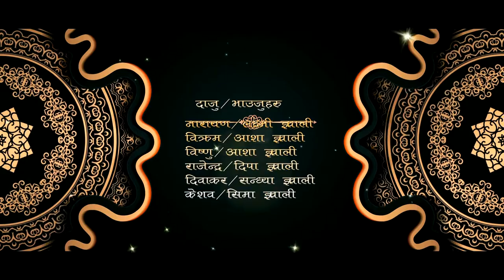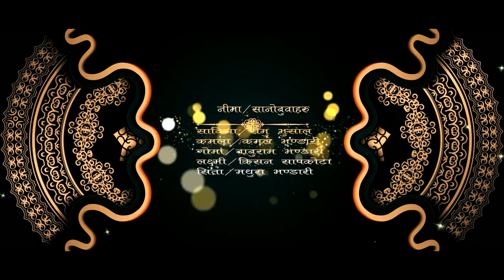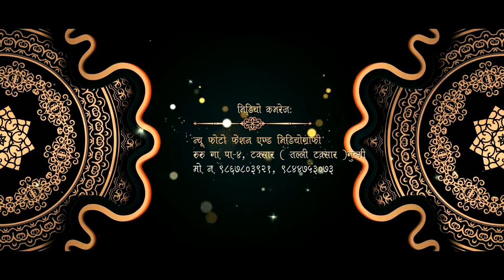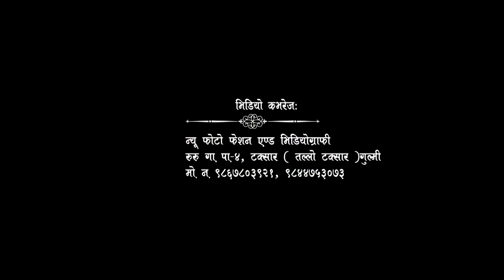Navin Gyawali & Ridhima lamshal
Navin Gyawali & Ridhima lamshal , Our computer ranibas